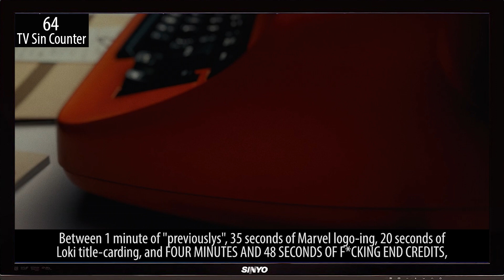Everything Wrong With Loki - "Lamentis"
How about a bottle episode to bring out even more of the Doctor Who vibes? Here's everything we found wrong with Loki, "Lamentis"!